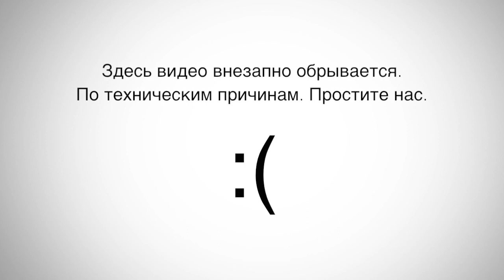AiCast 24. В последний раз с Грабби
Запись 24-го выпуска еженедельных трансляций